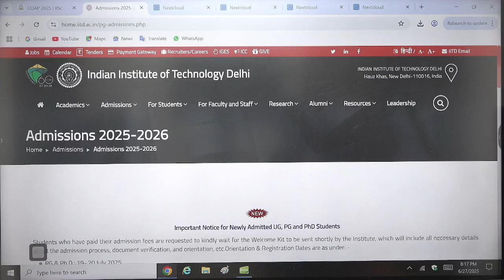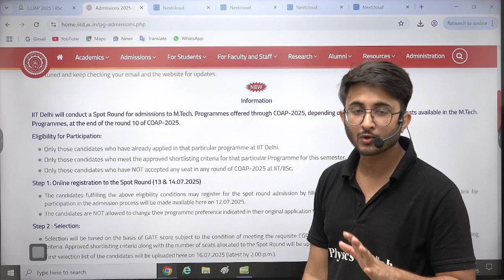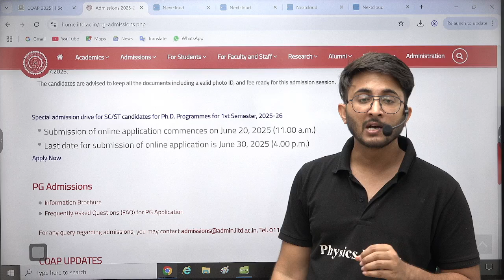IIT Delhi Admission 2025 | Special Spot Round for GATE Aspirants 🔥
Great news for GATE aspirants IIT Delhi has announced a Special Spot Round Admission Drive for 2025, giving candidates with low or moderate GATE scores a golden opportunity to secure M.Tech admission. In this video, we’ll walk you through the complete admission process, eligibility criteria, important dates, available branches, and how you can apply. If you missed earlier rounds or didn’t get your desired seat, this spot round could be your final chance to get into one of India’s top IITs.